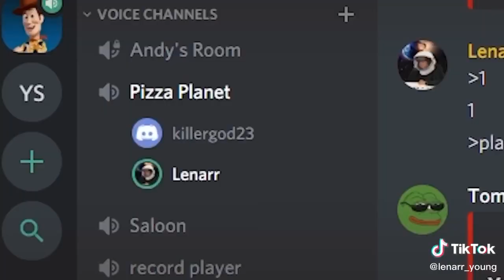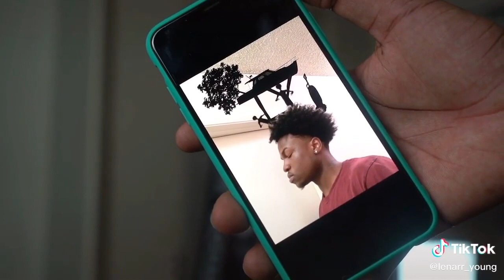Ultimate Lenarr TikTok Compilation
Ultimatum Compilations - Posting some of the best compilations on YouTube.